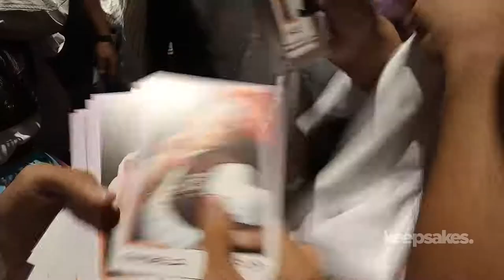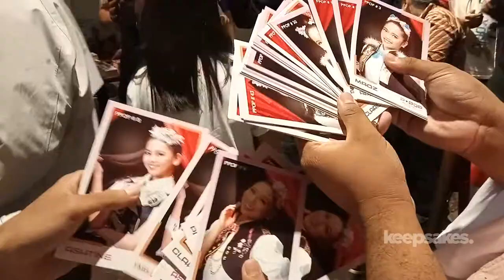WATCH: PPOP GENERATION BOOM GANDA! GALA NIGHT + MEDIA Q&A [Jay Agonoy / keepsakes.]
Last week, I attended the PPop Generation: Boom Ganda! Gala Night, blending in with the pioneer audience as well as the media who have witnessed the start of another milestone in Philippine entertainment.

Here's what the men and women behind this new group have to say.